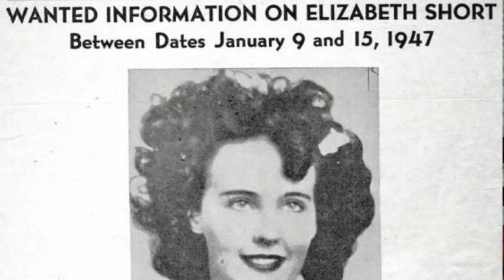Partirse de Miedo x05 | El MISTERIOSO CASO ELISA LAM - 1ª parte: El HOTEL CECIL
Si lo más terrorífico que has visto nunca en un hotel es el tono verde de la parte baja de las cortinas de la ducha, los pelos en la bañera, las marcas de quemadura de cigar en las sábanas o las moquetas que huelen a tabaco, es porque todavía no conoces el Hotel Cecil : asesinos en serie entre los clientes, suicidios, apariciones fantasmales... todo cabe en este terrible antro de perversión. Acompáñanos en esta visita, haz el check in con nosotros y disfruta de la experiencia con miedo y risa a la vez. Abriremos boca para la semana que viene, donde analizaremos a fondo el famoso vídeo del ascensor y todo lo que rodea al misterioso caso Elisa Lam. Bienvenidos a los Ángeles, Bienvenidos al HOTEL CECIL!!!

¡Sigue a Phi Beta Lambda Podcast en Twitch y vive en directo nuestros programas!